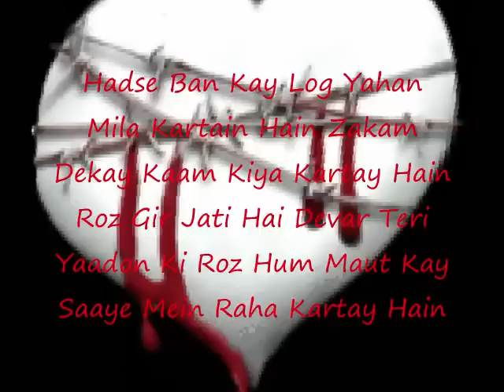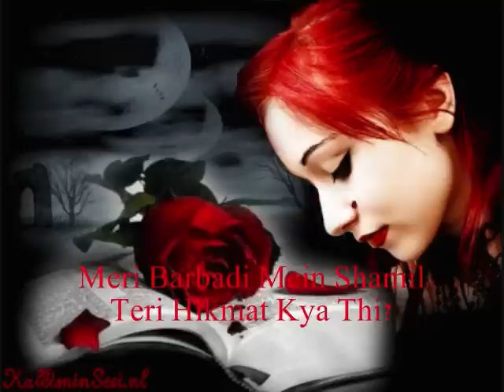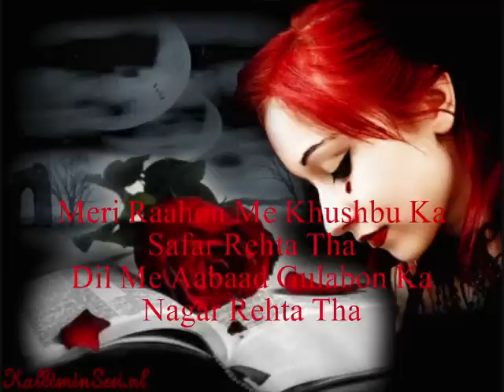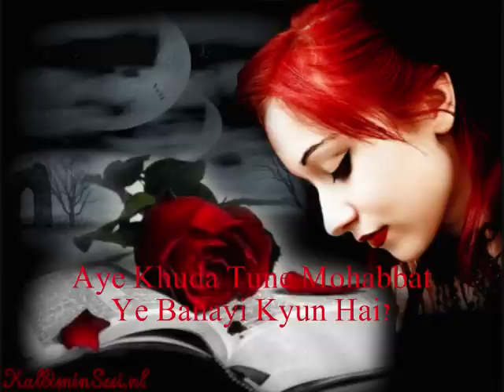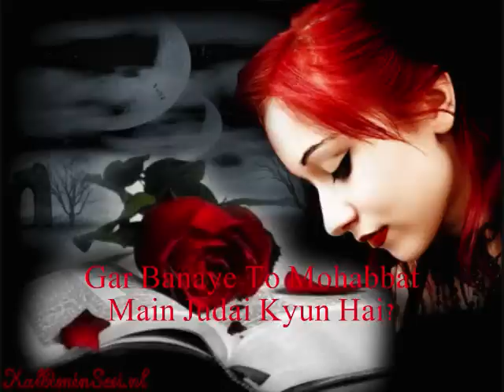Hindi sad song--mp4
Aye khuda tune Mohabbat ye banai kyu hai???